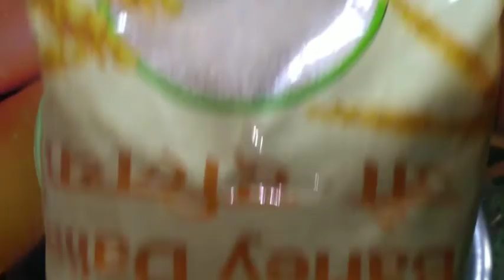piles fissure ke logo ke liye special laddu piles fissure diet chart Piles fissure fistula home reme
piles fissure home remedy piles fissure ka gharelu upchar hadensa tube review hadensa tube ke fayade बवासीर में क्या khaye kya na khaye piles fissure me kya khaye kya na khaye piles fissure diet chart Piles fissure fistula bagandar bawasir ki kya ho diet piles patient
bawasir का gharelu upchar
bawasir को ज़द se खत्म करने का रामबाण उपाय बवासीर का घरेलु उपचार kabj piles home remedy बवासीर का दुश्मन है ये वीडियो जरूर देखें piles fissure diet chart Piles fissure home remedy piles fissure ka gharelu upchar